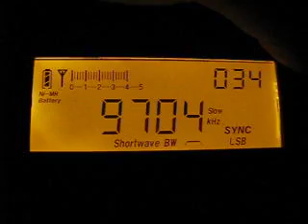Voix du Sahel-Niamey 9704 kHz. 8.8.2011.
9704 kHz 2134 Voix du Sahel-Niamey French/Hausa NGR Niamey. My dx-pedition to Koli National Park in Finland.